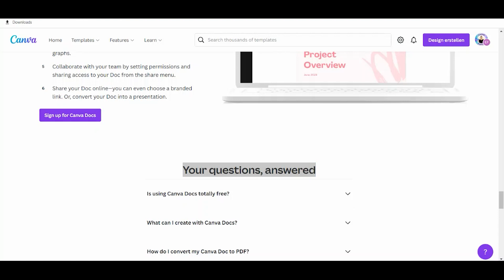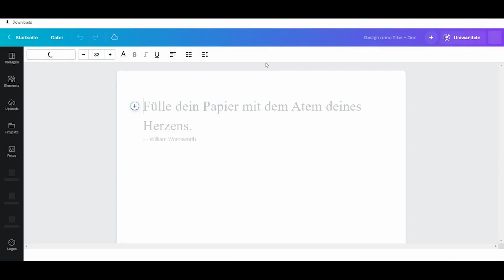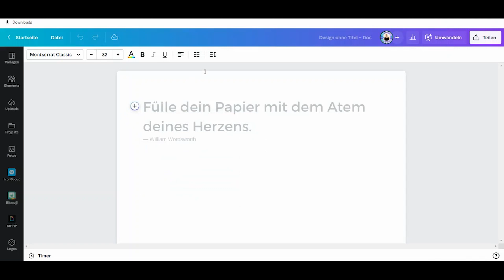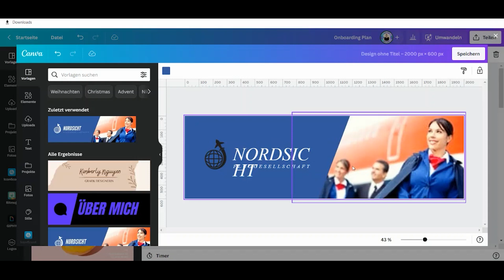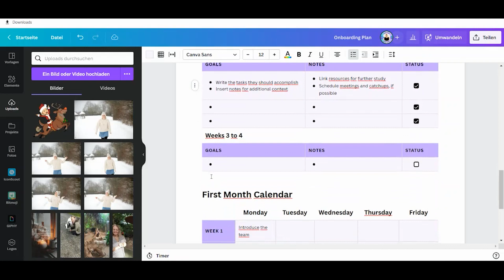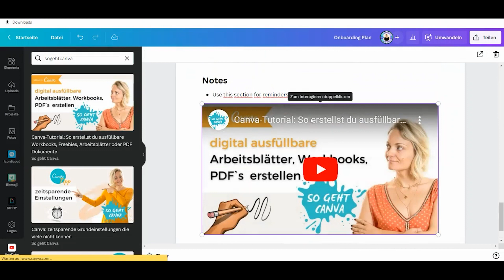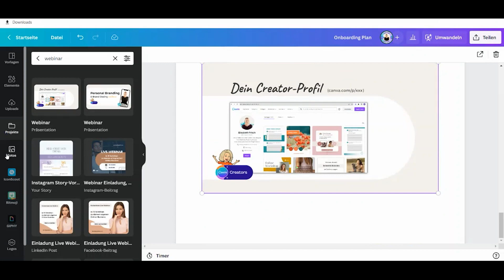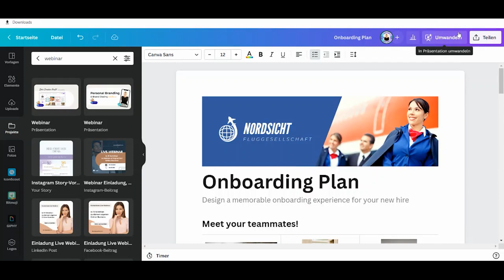Neues Canva-Feature: Canva DOCS IST DA! Canva Dokumente erster Überblick & Features | Canva-Tutorial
Entdecke das neue Canva-Feature Canva Docs und erschaffe mit Leichtigkeit ansprechende, visuelle Dokumente. Kann Canva Docs mit Google Docs oder Microsoft Word mithalten? In meinem heutigen Canva-Tutorial erhältst du einen umfassenden Überblick über diese aufregende neue Funktion. Egal, ob du mit deinem Team eine Strategie entwirfst, ein Onboardingdokument für neue Mitarbeiter erstellst oder To-Do-Listen gestaltest - mit Canva Docs kannst du deine Inhalte mit Text, Bildern, Videos und vielen weiteren neuen Features aufwerten. WICHTIG: Derzeit befindet sich Canva Docs noch in der Testversion (Beta). Melde dich kostenlos für diese Testversion an und nutze Canva Docs in deinem Canva-Account: [Hier der Link zur Registrierung]

Probiere Canva Pro aus, um alle Funktionen direkt nutzen zu können und noch mehr aus deinen Designs herauszuholen.

✨Tauche ein in die Welt der Kurzvideoerstellung mit Canva und der verifizierten Canva-Expertin Elisabeth Frisch! Melde dich jetzt an und sichere dir deinen exklusiven Bonus mit deinem Wartelistenplatz im brandneuen Video-Quickstart-Kurs.

🔥 Persönliches Canva 1:1 Coaching mit Elisabeth von "So geht Canva" 🔥
Erlebe das Canva 1:1 Coaching mit Elisabeth von "So geht Canva" und lerne, Canva wie ein Profi zu nutzen. Buche jetzt dein persönliches Coaching und erstelle beeindruckende Grafiken für deine Projekte. Klicke hier, um mehr zu erfahren

❤️ Supportbereich ❤️
✨ Unterstütze mich mit einer virtuellen Kokosnuss 🥥
Hat dir mein Video gefallen? Hat es dir weitergeholfen? Dann freue ich mich über deine Unterstützung! Du kannst mir eine virtuelle Kokosnuss spendieren, um meine Arbeit zu würdigen. Hier ist der Link, um eine Kokosnuss zu spenden.

✨TIMELINE✨
00:00 Intro
0:54 Registriere dich für Canva-Docs
2:33 Welche Dokumente mit Canva-Docs erstellen?
4:18 Canva Docs Vorlage
5:30 Header bearbeiten
6:38 Canva Tabellen
7:54 Checkboxen/Checklisten
9:03 Canva Diagramme
9:42 YouTube-Videos integrieren
10:58 Präsentationen einfügen
12:20 Im Team arbeiten

💛 Willkommen auf meinem Kanal sogehtcanva​​​! 💛
Als verifizierte Canva-Expertin und Coach teile ich mein Wissen und gebe dir wertvolle Tipps, um deine Arbeit mit Canva zu erleichtern. Bleibe auf dem neuesten Stand der Updates und Funktionen, während ich dich durch hilfreiche Tutorials begleite. Lass uns gemeinsam deine Designfähigkeiten auf das nächste Level bringen!

(unbezahlte Werbung)

✨ LEGENDE ✨
Ich möchte darauf hinweisen, dass meine Videos in keiner Verbindung zur Firma Canva stehen.
Wenn du über diesen Link mit Canva-Pro nach 45 Tagen durchstartest, bekomme ich von Canva eine kleine Provision. Für dich ändert sich natürlich nichts am Preis. Dein Vorteil: Du kannst Canva-Pro für 45 Tage KOSTENLOS testen. Innerhalb dieses Testzeitraums kannst du Canva-Pro natürlich jederzeit kündigen.